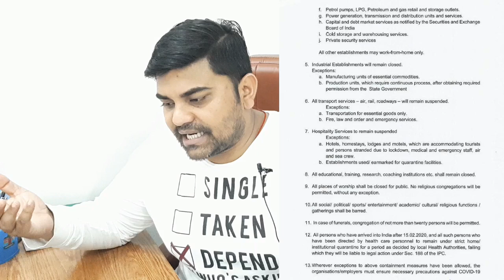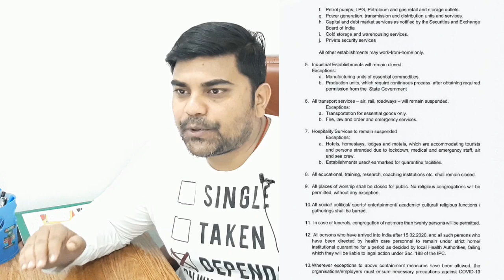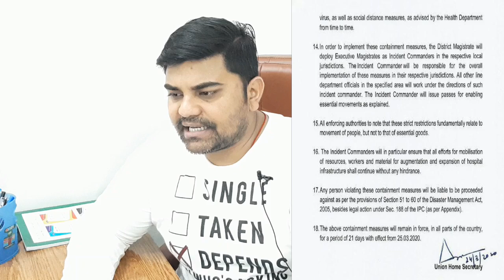Lockdown in India for 21 days - India’s war against Coronavirus - PM Modi announces curfew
why is the 21 days lockdown necessary to fight covid 19|All India Complete Lockdown for 21 Days

All India Complete Lockdown for 21 Days - Coronavirus

1. Beltron Bihar 2019 (Computer Quiz video)

2. Bihar (Jobs Notification & Latest News)

4.

5.

9. Polity (For all Competitive exam)

10 . March 2019 current affairs 2019 video

12. January 2019 Current Affairs video